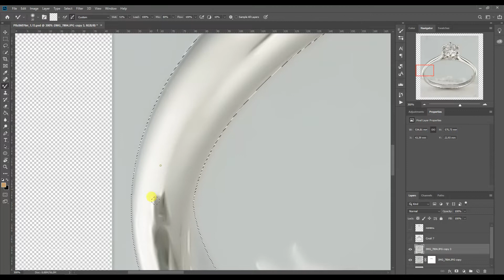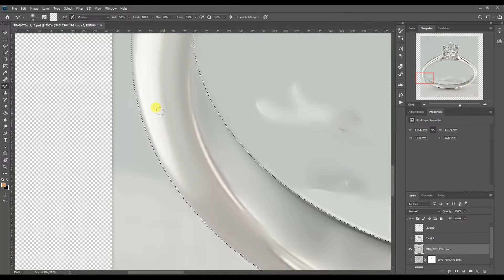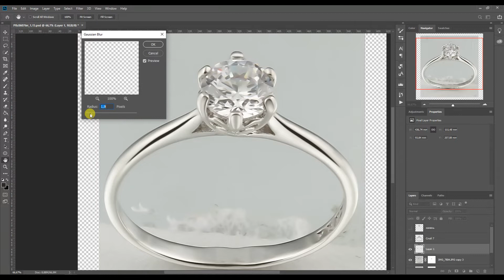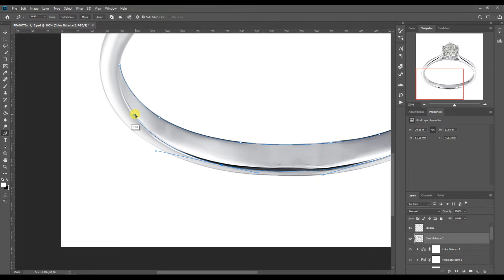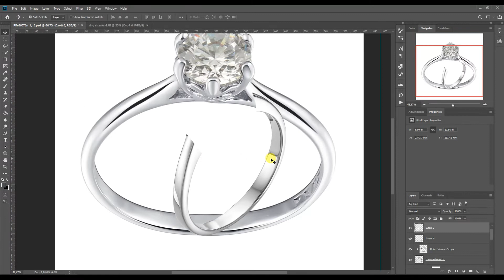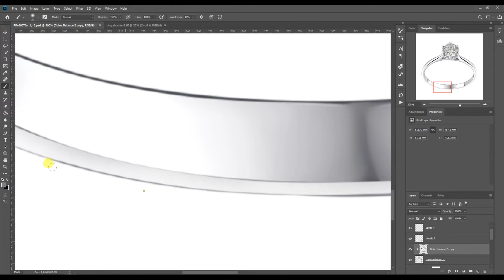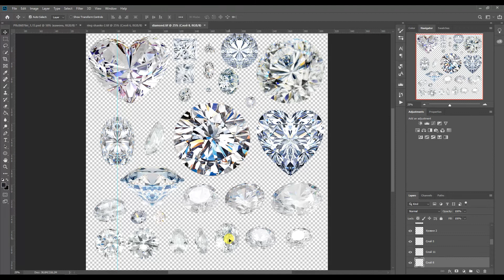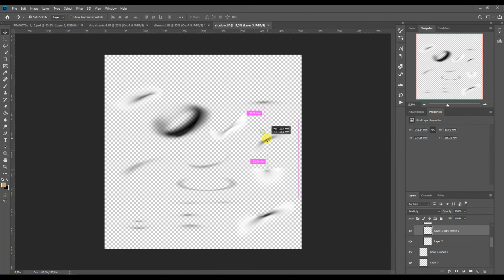Jewelry Retouching a silver diamond ring & recolor gold with Jewelry Retouching Kit №26